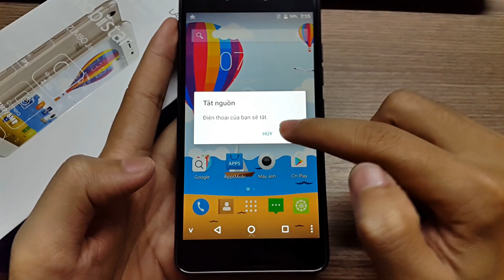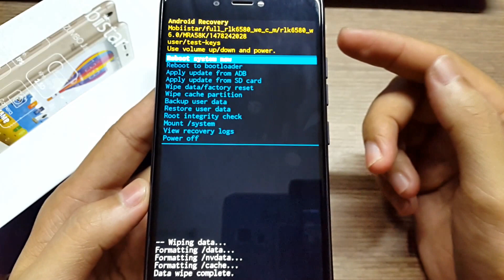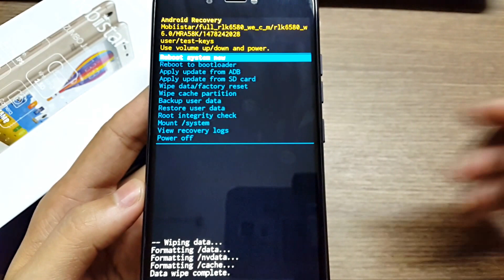Hard Reset Mobiistar LAI Zumbo J 2017 | Mở Khóa Màn Hình Khi Quên Mật Khẩu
Lý do tại sao bạn có thể cần phải thiết lập lại ban đầu cho điện thoại Mobiistar LAI Zumbo J 2017:
- Bạn vô tình quên mật khẩu hoặc bị ai đó vô tình khóa mật khẩu của màn hình.
- Thiết lập lại và vô hiệu hóa mật khẩu khóa màn hình khi bạn quên mật khẩu.
- Có thể giải quyết chậm hiệu suất của điện thoại  LAI Zumbo J 2017 của bạn.
- Có thể giải quyết ứng dụng bị xung đột bất ngờ
- Xóa sạch các dữ liệu cá nhân điện thoại.
- Đặt lại chức năng mặc định LAI Zumbo J 2017 của bạn.